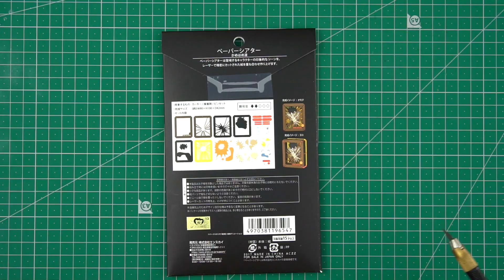Dragon Ball Z Paper Theater | ドラゴンボール Z ペーパーシアター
"In many ways, Goku is suited to protect Earth because he's brave and always more than willing to fight off enemies. However, he enjoys the thrill of fighting so much that he will often put the whole world at risk to have a good fight."

DIY paper crafts Dragon Ball Z Paper Theater

Chill with me | Craft with me | Relax with me

ペーパーシアタードラゴンボール Z